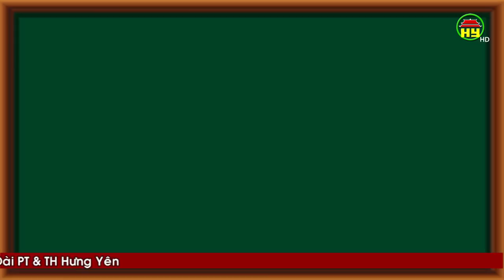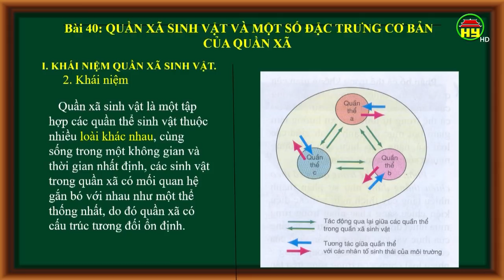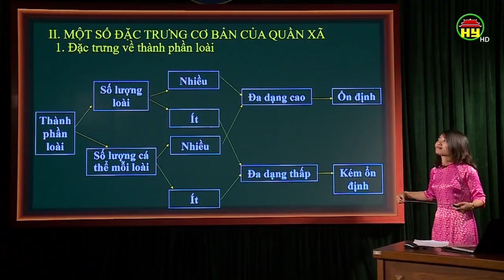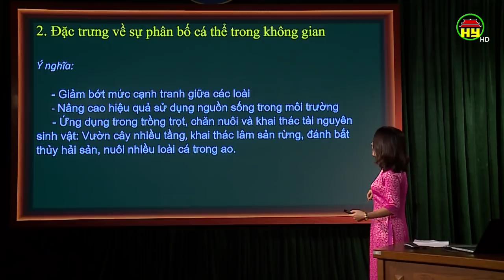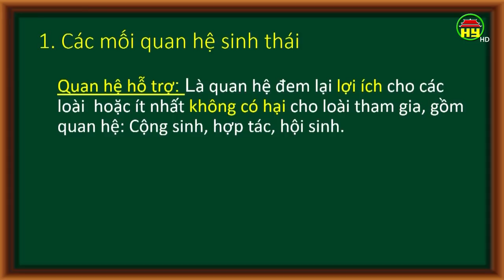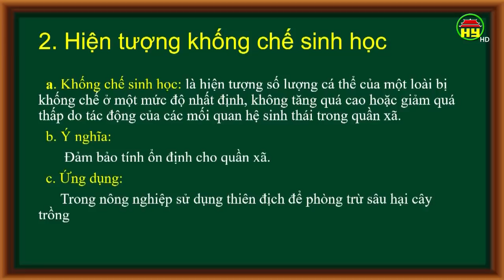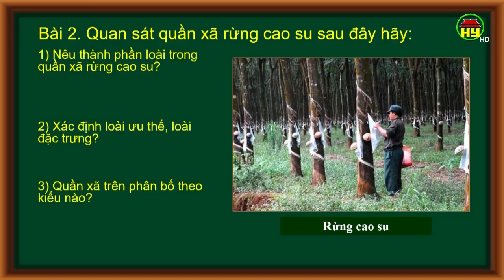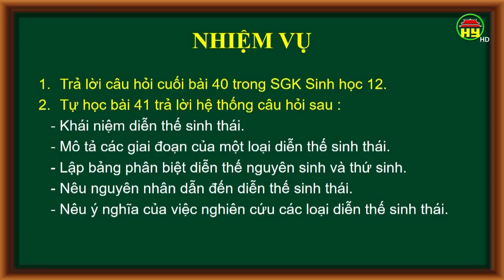Dạy học truyền hình: Môn Sinh học lớp 12, bài 5